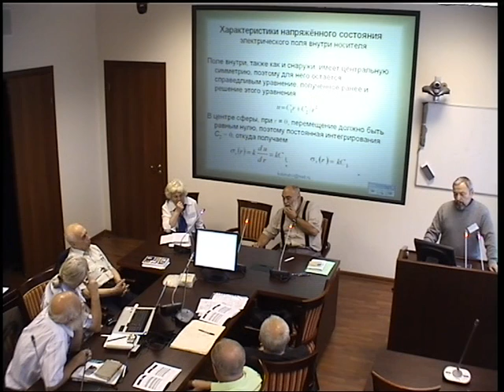Колонутов М.Г. Локализация энергии электрического поля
Международный Конгресс "Фундаментальные проблемы естествознания и техники" 24.07.12. Колонутов Михаил Георгиевич